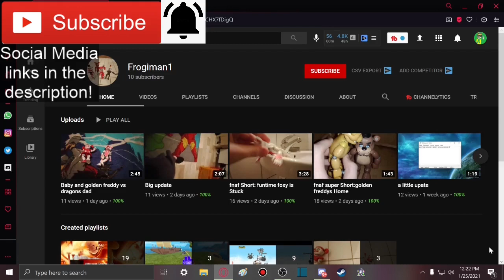PIG VS. WITCH!!! || The Witch - Animation vs. Minecraft Shorts Ep 21 Reaction!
Member(s):
- Frogiman1 (Ultra)

-SMG001, 2020